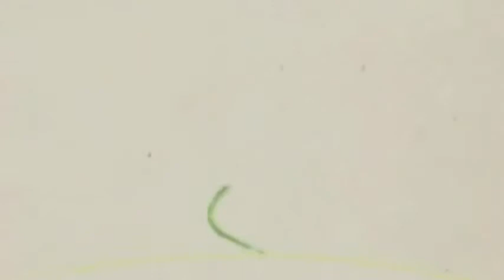video promo lanzamiento de club de chicas lifschool